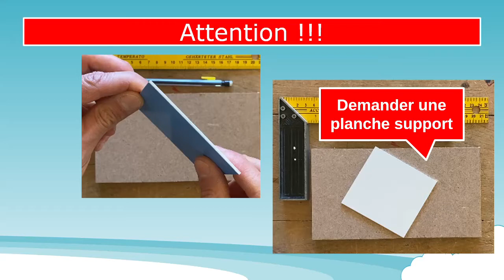Repérer un perçage avec une équerre